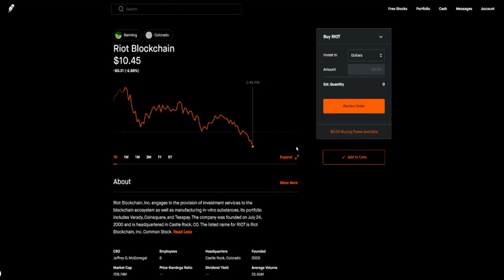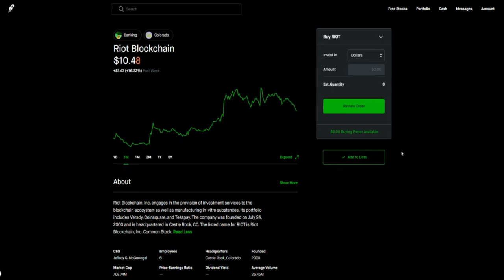DON'T HAVE MONEY TO BUY BITCOIN? 🔥🔥🔥 BUY THESE TWO STOCKS INSTEAD $RIOT $MARA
My Favorite Investing Book
My Favorite Personal Development Book

Based in Minneapolis
Mr. V